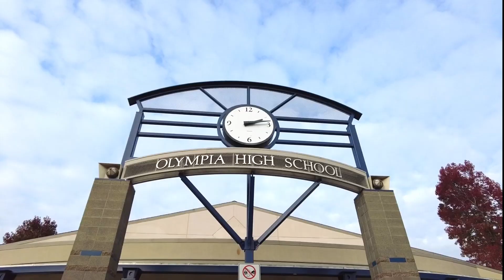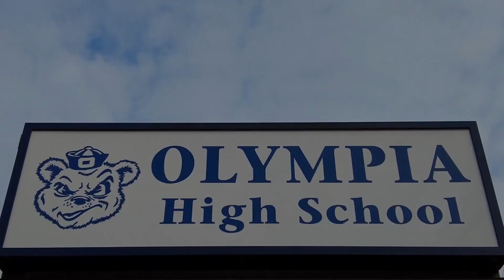Thursday. December 14th